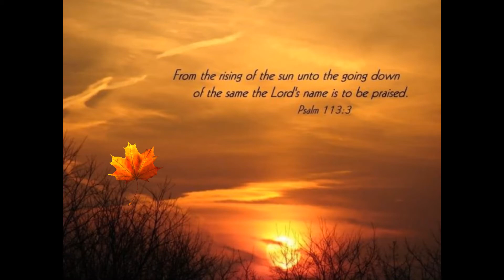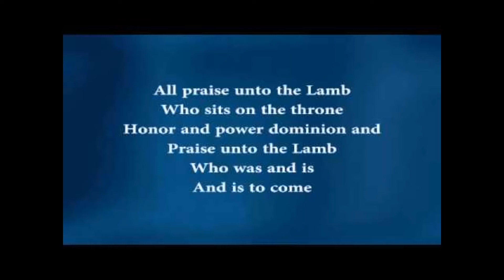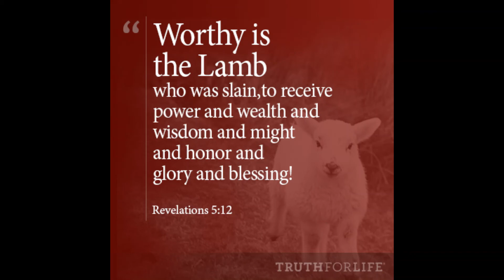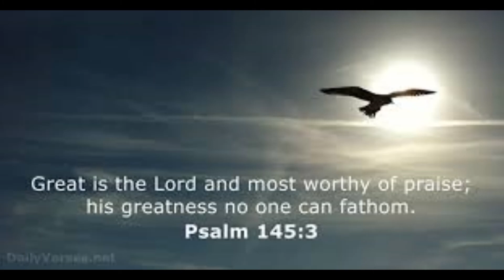Worthy is the Lamb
Several years ago I recorded this song as a demo for a major gospel recording project. It wasn't selected for the album, but I continued to cherish it as one of Yah's greatest blessings upon my life.

A couple of years after recording it, I lost all digital and hard copies of the song because of, well...LIFE! I was devastated that I couldn't locate the master or any other copies of my song. However, after years of dealing with this loss, I found it just a few weeks before this upload and was as overjoyed as the woman who lost her silver coin and the shepherd who lost his one sheep. (See Luke 15)

I am so pleased to now be able to share this worship with the rest of the world. It's a bit raw, but I hope that the anointing is evident to all who hear it. As the day draws nearer, I want to share this song that has been resonating in my spirit since the day I first put pen to paper.

I also want to thank all those who lent their gifts and talents to this project. It's the only original song I've ever recorded and I remain thankful and grateful to The Most High Yah for granting me the chance to share it with you all today. Shalawam!

Revelation 5:12